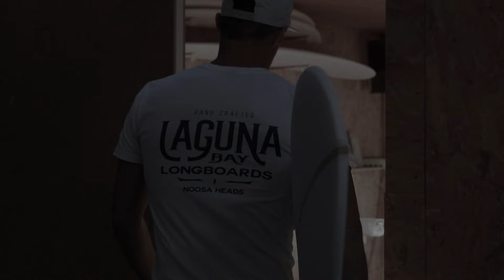NSP 2025 New Range Online Now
2025 Online Now
We are so stoked to announce the online release of our brand new range.  New shapes, new construction technologies, new branding.  New everything!
We've kept this under wraps for almost 2 years and finally today instead of being excited and not telling anyone it's online and ready for you to check it out!